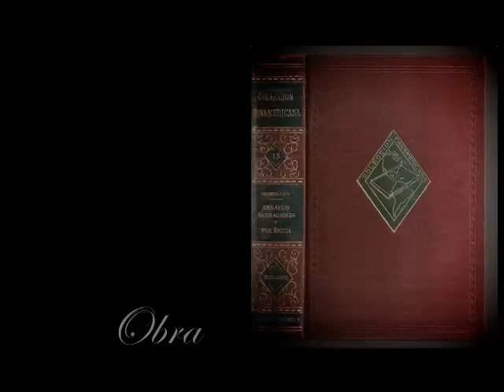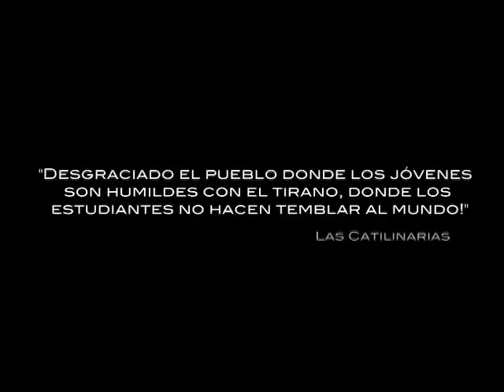Juan Montalvo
ENTREVISTA A JUAN MONTALVO.

Juan María Montalvo Fiallos (Ambato, 13 de abril de 1832  París, 17 de enero de 1889) fue un ensayista y novelista ecuatoriano.
Vivió apasionadamente la política de partidos de su país, y su pensamiento liberal estaba fuertemente marcado por el anticlericalismo y la oposición a los dictadores Gabriel García Moreno e Ignacio de Veintemilla. Luego de la publicación de la revista El Cosmopolita, por medio de la cual criticaba a la dictadura de García Moreno, Montalvo viajó a Colombia, donde escribió gran parte del resto de su obra. Uno de sus libros más conocidos es Las Catilinarias, publicado en 1880. Entre sus ensayos destacan Siete Tratados (1882) y Geometría Moral (póstumo, 1902). También escribió una secuela de Don Quijote de la Mancha, llamada Capítulos que se le olvidaron a Cervantes.
Murió a causa de una pleuresía en París. Su cuerpo fue embalsamado y enterrado en su ciudad natal, en Ecuador.